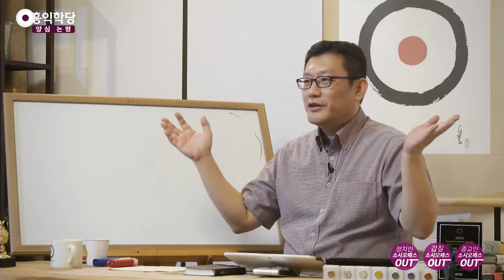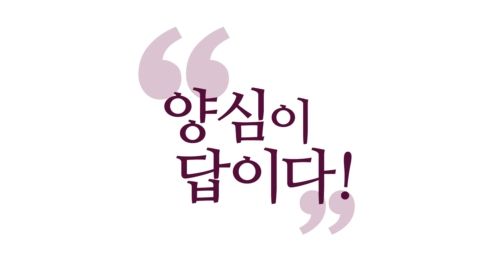[양심 논평] 정치인가 코미디인가! 조국사태와 검찰개혁_홍익학당.윤홍식(191002)